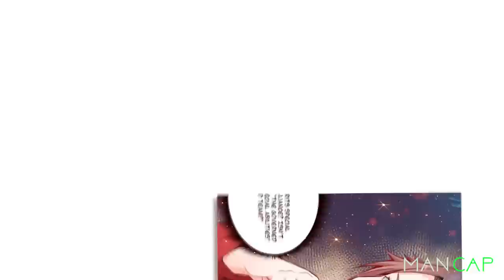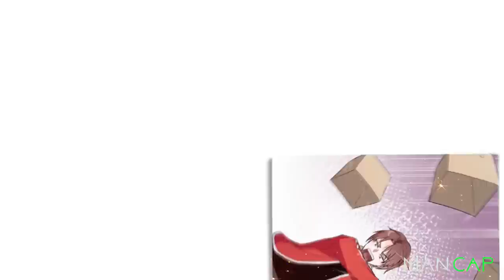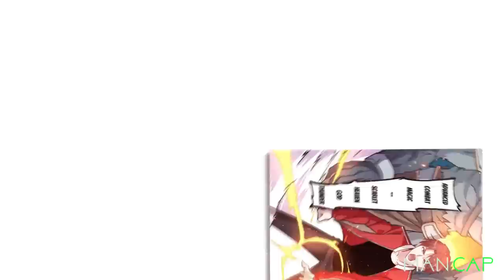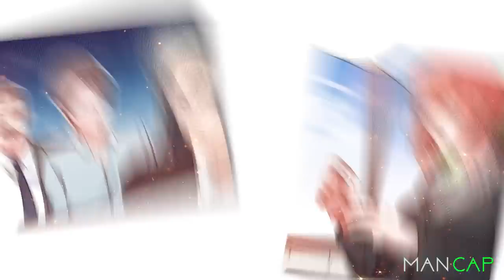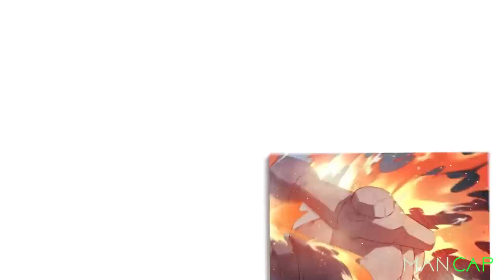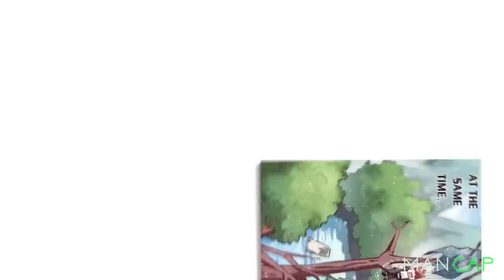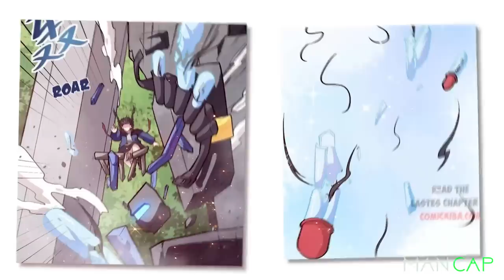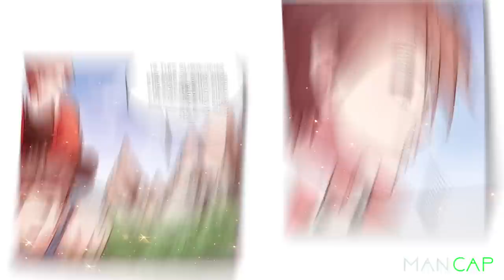Back Bencher reincarnate in the body of SS-rank Professor and Assigned to most Notorious class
On the return of Ning Fan's rebirth, originally the youngest S-level talented teacher, but was assigned to the school's worst D-class.